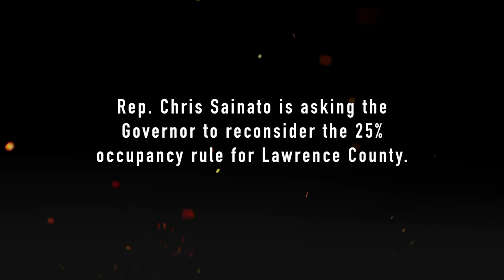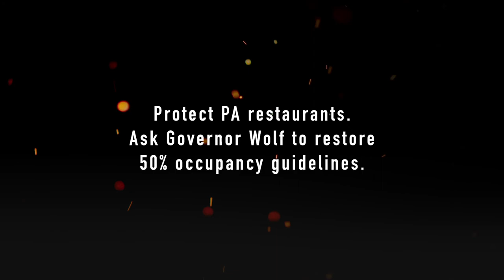Sainato: Remove 25% Occupancy Rule in Lawrence County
Pa. state Rep. Chris Sainato visited a Lawrence County restaurant to listen to the owner's concerns about the Governor's 25% occupancy rule for restaurants. Sainato understands the struggle of these small business owners, who are working hard to keep their restaurants safe for customers and employees.